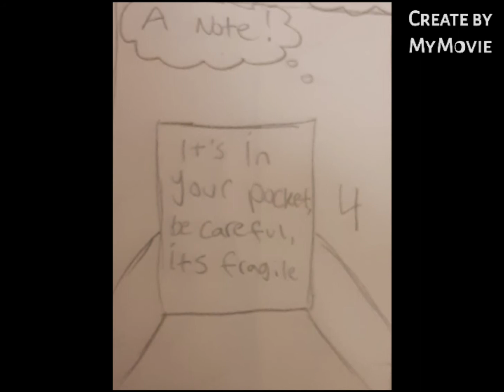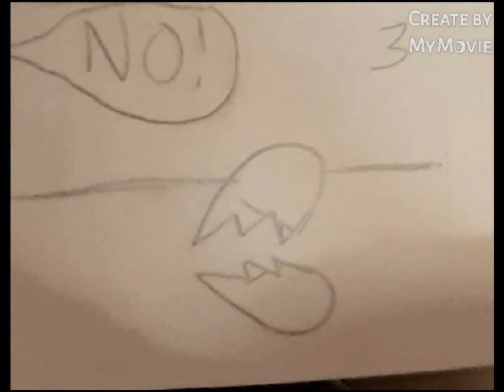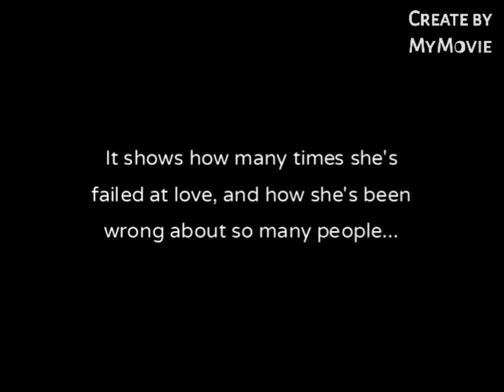Unexpected Love [UNCOLORED, READ DESC]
WARNING, WATCH WITH LOW AUDIO, IT GETS LOUD.

Watch the video until the end, trust me you wont regret it.

Message:
Love can be many different things. It can be kind, it can be mean, and it can be scary. Find the love that you want, and that makes you happy. If you arent happy with the love you are receiving, maybe you should find someone who WILL give you the love you'll be happy with. Sometimes it will come at you when you least expect it, but when you need it the most, and sometimes it's the other way around. I believe that if we had more love in the world, things would get better. Stay positive :DD

[Here are the words in case you cant read it]

Tigerclaw: who are you?

Cat god: that doesnt matter now, hold out your hand, can you feel the weight of it?

Tigerclaw: what is it?

Cat god: it's your destiny

Tigerclaw: I-I'm sorry, I'm confused...WHOSE is it?

Cat god: well, what does it say?

Tigerclaw: I-it has an "A" on it...

Cat god: That's the first initial, turn it over.

Tigerclaw: I-it says "December 22 - January 19".

Cat god: find the one who has yours, then return it to them. They will give yours to you, then you'll never be alone again. But promise to keep it safe.

Tigerclaw: I'll keep it safe! I promise!

Cat god: good, now go find your special someone. Good luck!

Tigerclaw's thoughts: where am I? I guess I'm in the real world now... A note!
Note says "it is in your pocket, be careful, its fragile" I'm already getting lonely, better start looking. Got it!

Later

Tigerclaw: Hey, is anyone missing their heart?

Cat in the street: Get out of the way, I've got places to be!

Tigerclaw's thoughts: I'll never find them at this rate. It sure is beautiful though...

Another cat in the street: EXCUSE ME!

Tigerclaw: AAAAAAUGH!

(He drops the heart and it shatters after he gets pushed over)

Tigerclaw: NO! I failed! Its broken... I promised. Now no one will love me...

He still protected it, and loved it, even though it was broken...It called out to its owner...

Tigerclaw: I'm so sorry for breaking it, you deserve better than me, whoever you are.

Tigerclaw's soulmate: *this is the right place...* I believe this is yours...

Tigerclaw: I'm sorry, yours is broken...I didn't mean to break it.

Tigerclaw's soulmate: I've got an idea! (he breaks Tigerclaw's heart in half) now we each have a half!